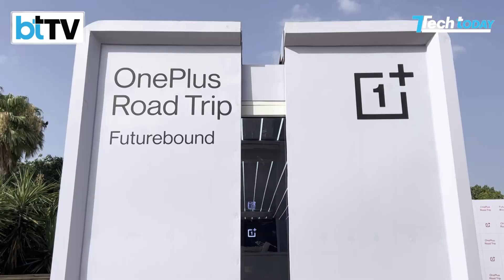OnePlus Roadtrip Future Bound Flagged Off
OnePlus flagged off two customized expandable trucks at its OnePlus Roadtrip Future Bound event in New Delhi. The two trucks will showcase OnePlus ecosystem of products and will take a nationwide tour across 28 cities including Pune, Jaipur, Chandigarh, Gurugram and more. A report by Tech Today.